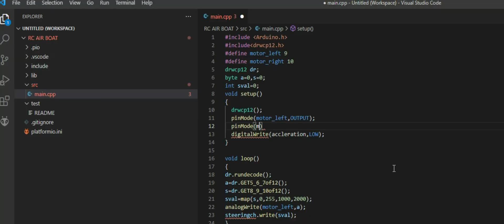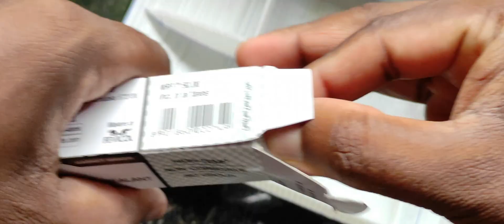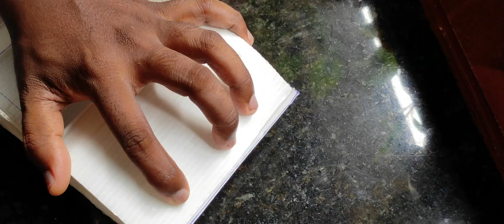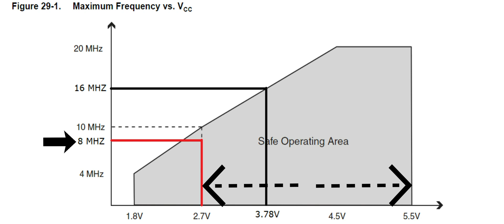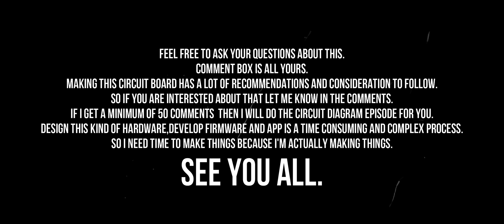DIY Bluetooth RC Airboat - Little Bee V1.0 | Thrilling Water Adventure Unleashed!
🚤 Welcome back, DIY enthusiasts! In today's epic adventure, we dive into the world of DIY with the creation of our Bluetooth-controlled RC airboat - presenting the sensational Little Bee V1.0. Join us as we optimize every detail for an unforgettable water ride!

🌊 Witness the magic as we seamlessly connect our DIY creation to a Bluetooth RC Android app, designed specifically for RC boat cars. The throttle tests are nothing short of exhilarating, showcasing the incredible performance at different speeds. Get ready for a ride that will leave you in awe!

🔧 Our journey takes an exciting turn as we unveil the fully functional Bluetooth RC receiver, meticulously designed and built at home. We've optimized the circuit board with firmware tweaks, achieving stability through an eight-megahertz internal clock. No external crystal needed – just pure, stable performance.

🎨 The craftsmanship of our boat's cockpit is a visual delight. A beautiful seat, steering lever, tachometer, speedometer, and gas pedal create an awesome control center. Magnetic magic comes into play with strategically placed neodymium magnets, providing a seamless and secure closure.

⚙️ Delve into the workings of the boat, operating on the principle of differential thrust. Making turns becomes an art as we control the boat's direction with precise adjustments. Learn the simplicity of wiring the circuit board to the boat, making setup a breeze.

💦 The moment of truth arrives as we put this DIY masterpiece on the water. Join us for a water test that showcases the power, stability, and innovation behind the Little Bee V1.0. It's not just a boat; it's a technological marvel!

🎥 Don't miss out on this thrilling DIY adventure! Whether you're a seasoned DIYer or a newcomer, this video is your ticket to an unforgettable journey.

If you want to make this boat. I would love to share my circuit design firmware and app with you for free but for making the circuit there is a tone of recommendations and considerations to follow to make the system stable. every component placement and wiring method is really important as well as burning the firmware to the chip is also has some settings to follow.
I know because of these reasons, so many of you will get in trouble. that's why I'm not provided the link to download my designs but I promise you that. I will definitely do a detailed tutorial about that but I need at least a minimum of 50 requests.

With regards.
AMN

Materials used
716 coreless motor                                                                 x2
2mm coro plastic sheet
super glue                                                                                 x1
M seal Clear RTV silicone sealant gasket maker               x1
45 mm propeller cw                                                                x1
45 mm propeller ccw                                                              x1
HC05/06 Bluetooth module                                                   x1
18650 Li-ion 3.7v 2c 2500 mAh battery(rechargeable)     x1
Mother board (CIIADS/AMN) Little Bee v1.0     x1
MCU(Atmega328p/Atmega328)                                           x1
Firmware (CIIADS/AMN)Little Bee v1.0              x1
Android app (CIIADS/AMN) Boat v1.0                 x1